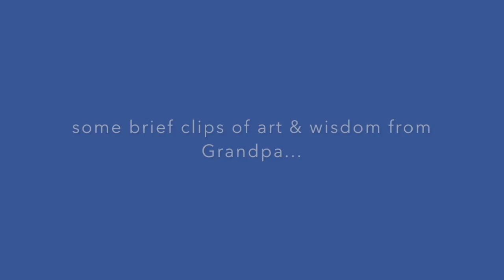Emmy's new friend! 🐶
rVIAU2bZF6w
More Below 👇🏻👇🏻

The Meet the Millers Family (Derek, Bre, Brielle, Bode, Ember, and Cosette) spend time with extended family playing corn hole, pingpong, and feeding ducks! My little brother got a new puppy, a miniature pinscher, and Emmy fell in love!

BREMILL